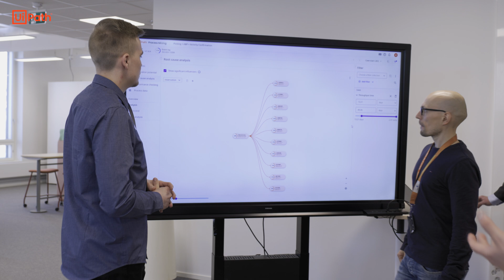Wärtsilä's Strategic Evolution: Continuous Improvement with Process Mining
Discover how Wärtsilä revolutionized their supply chain and manufacturing processes with Process Mining and automation! 🚀 Witness firsthand how they boosted process throughput time by 30%, enhanced sustainability, and achieved peak operational efficiency. 🌟